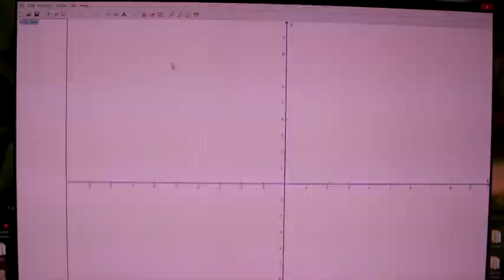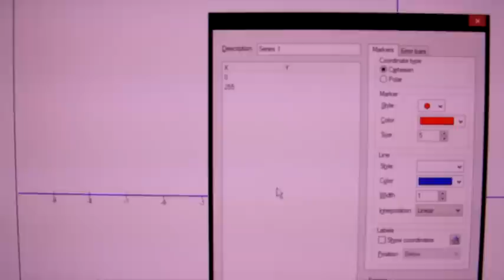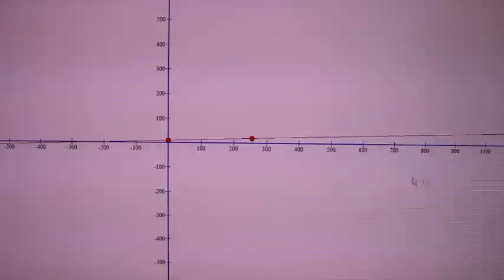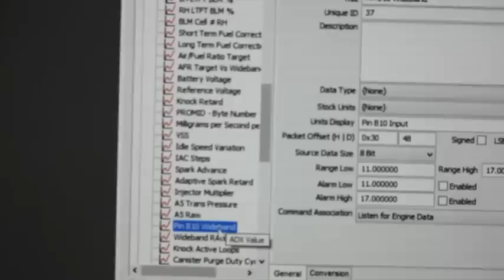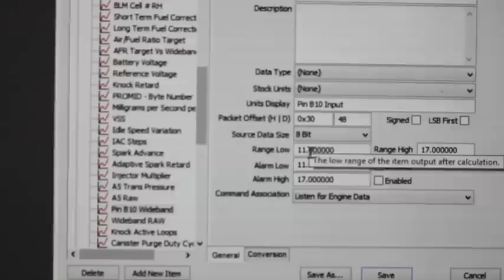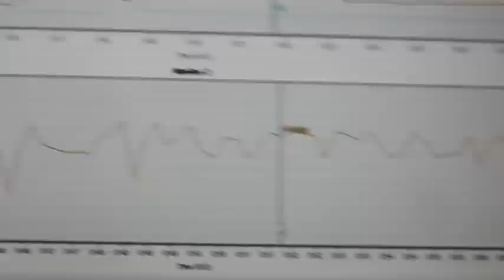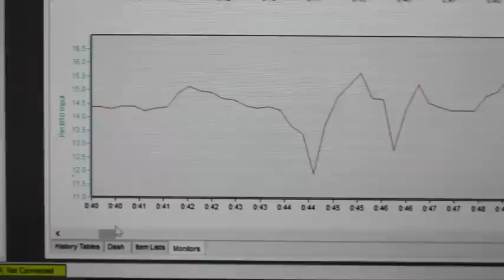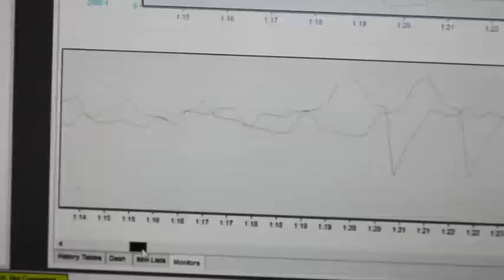Setting up Wideband Tunerpro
Setting up your wideband in tunerpro using your wideband kits 0-5v output

***Sorry Lean is 255 or 5volts, Rich is 0 or 0volts***